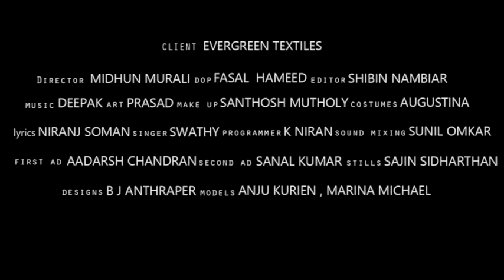evergreen textails 1